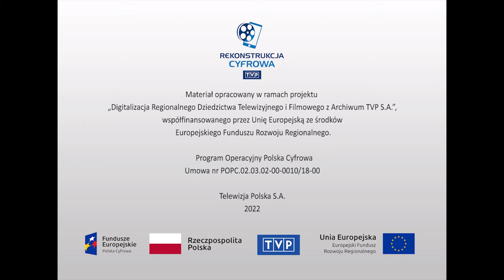Politycy i polityka - Układ Zgorzelecki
Film dokumentalny poświęcony upamiętnieniu układu zgorzeleckiego, zawartego w dniu 6 lipca 1950 roku, pomiędzy Rzecząpospolitą Polską a Niemiecką Republiką Demokratyczną o wytyczeniu ustalonej i istniejącej polsko - niemieckiej granicy państwowej. Stronę polską reprezentował Józef Cyrankiewicz i Stefan Wierbłowski, a stronę niemiecką Otto Grotewohl i Georg Dertinger. Wbrew oficjalnie głoszonemu stanowisku o przyjaźni z NRD, układ zgorzelecki nie poprawił znacząco stosunków między państwami. Między przywódcami panowała atmosfera braku zaufania, a przy granicy często dochodziło do lokalnych sporów, szczególnie w kwestii połowów. Ilustracją filmu są fragmenty archiwalnych nagrań z lat 40. XX wieku oraz fragment przemówienia Władysława Gomułki dotyczącego roli i znaczenia układu zgorzeleckiego. Materiał filmowy z zachodnich Niemiec z okresu wyborów i wygranej Willy Brandta oraz pobytu wiceministra spraw zagranicznych Józefa Winiewicza w Bonn podczas 4. tury negocjacji Polska RFN.